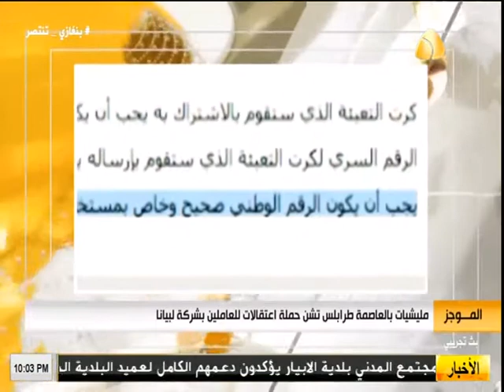موجز الاخبار من قناة ليبيا الحدث ( 26/9/2016 )